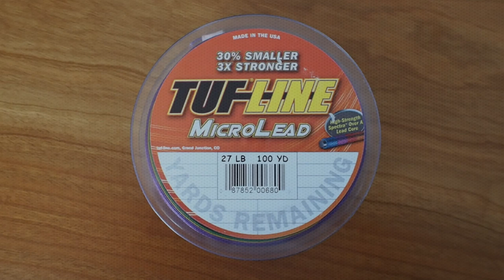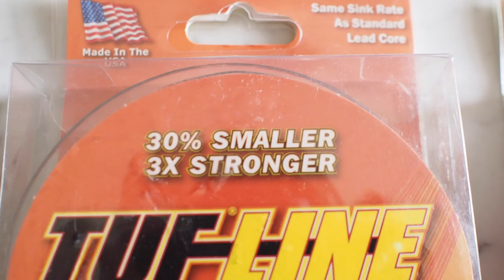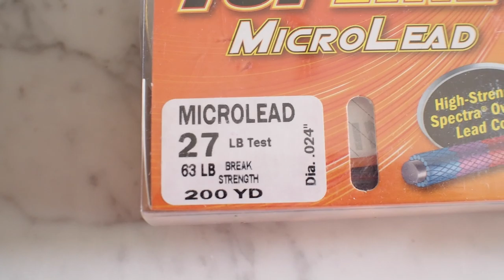MICRO LEAD CORE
Presentación del nuevo dacrón plomado "micro" Se trata de un hilo de spectra con un alma interior de plomo, que es un 30 % mas fino que el conocido dacrón plomado y 3 veces mas resistente. En este video ademas de presentarlo por primera vez en España, también realizo un test de rotura comparándolo con el tradicional dacrón plomado de 45 libras.